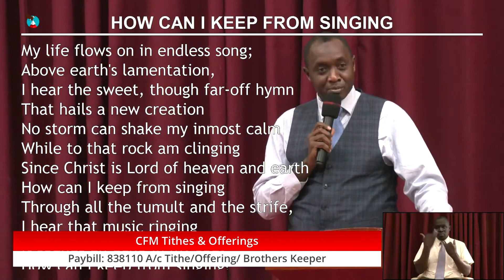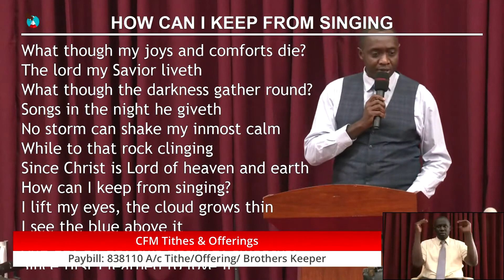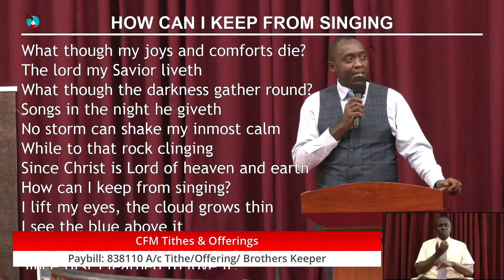How Can I Keep From Singing || 12-09-2021